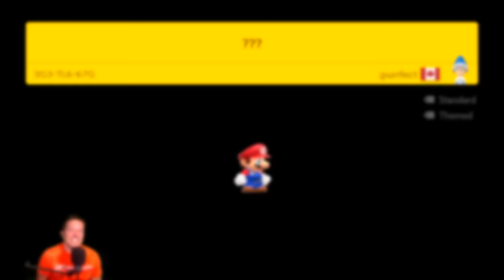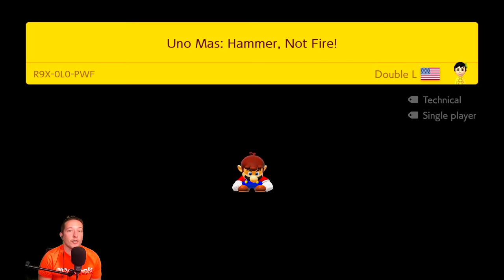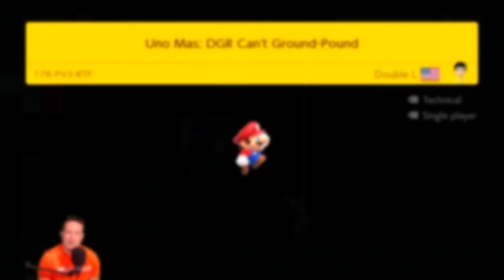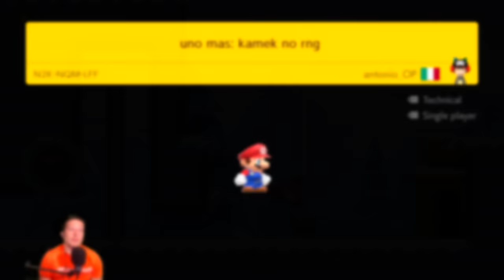This UNO MAS Level Features A NEW ENEMY??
Episode #56 of the UNO MAS levels showcase series!!!

For those that don't know what an UNO MAS level is, essentially it's a short level made to showcase something neat, unique, silly or glitchy in Mario Maker 2. Typically, once figured out, these levels will take under 30 seconds to beat...but those 30 seconds are usually filled with eye opening moments. Let's dive into these levels!

Shoutout's to all the level creators in today's video. Level codes are featured in the video before each level is played, so check them out!